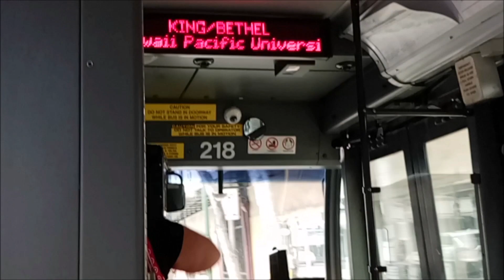Honolulu TheBus #218 Route 51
Honolulu TheBus #218 Route 51 Alapai Transit Center. Wednesday 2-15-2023 at 1159 am.

0:13 A safety reminder from TheBus. When standing please hold on. Sudden stops are sometimes necessary.